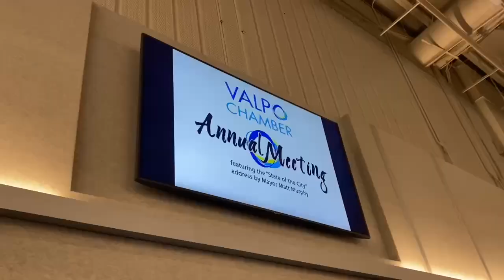Valparaiso 2023 State of the City Address